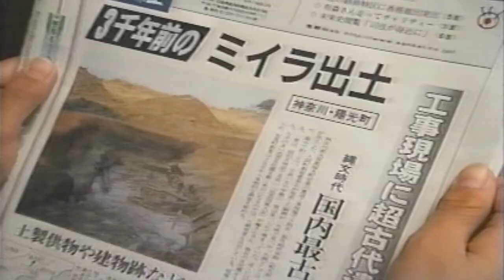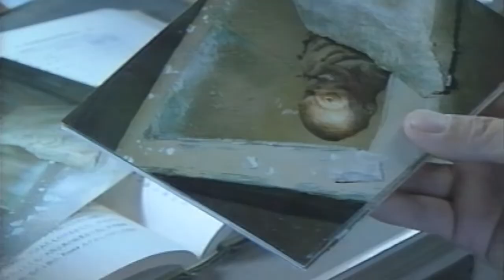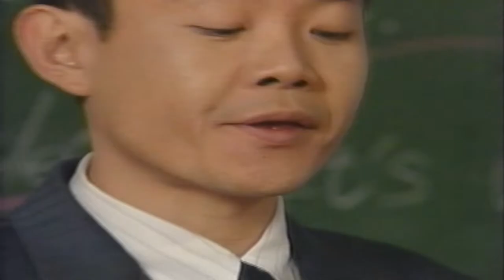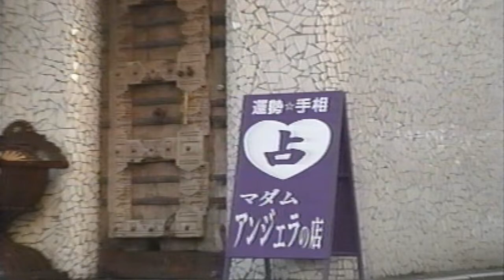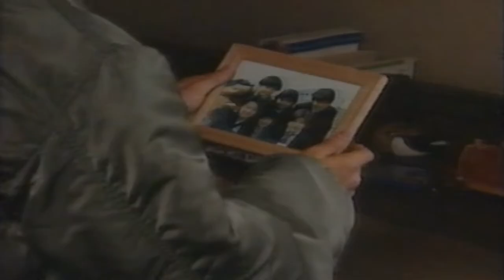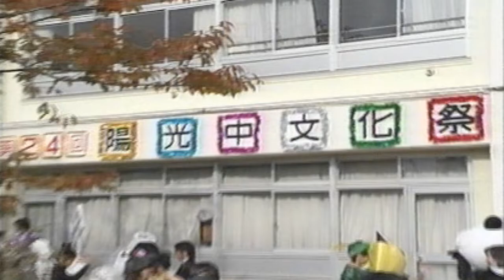最終話 時を超えた戦い 新・木曜の怪談 怪奇倶楽部 ~学校の七不思議篇~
※vhs保管の為画質の乱れがあるかもです